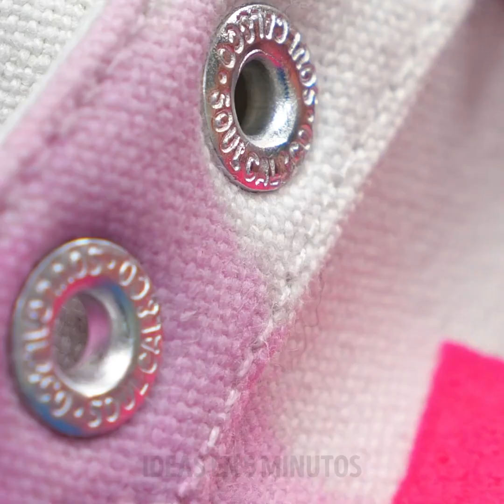Cómo mejorar tus zapatos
00:25 Truco para organizar tus zapatos
01:41 Transforma zapatos ordinarios en algo increíble
03:41 Truco de costura
04:21 Limpia tus zapatos
08:52 Blanquea tus zapatos con polvo para hornear
09:32 Base de silicona para tus tacones